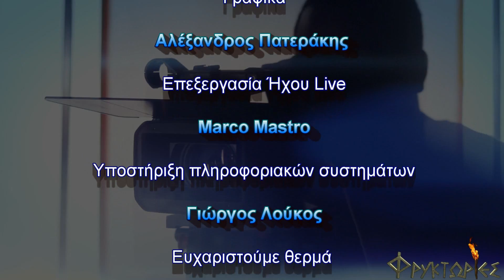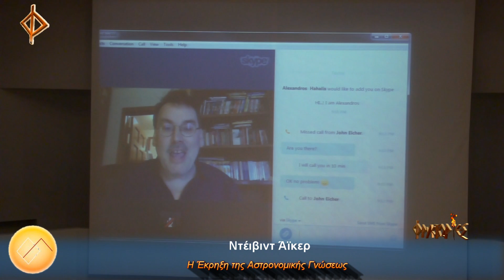Η Έκρηξη της Αστρονομικής Γνώσεως – Ντέιβιντ Άϊκερ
Οι ΦΡΥΚΤΩΡΙΕΣ παρουσιάζουν την Ημερίδα: «Ο Άνθρωπος και η πορεία του προς την Γνώση, ενίοτε μέχρι αυτοθυσίας».
Επετειακό αφιέρωμα στην φιλόσοφο, μαθηματικό και αστρονόμο ΥΠΑΤΙΑ την ΑΛΕΞΑΝΔΡΙΝΗ (370-415), για τα 1600 χρόνια από τον θάνατό της.

Ομιλία μέσω skype: «Η ΕΚΡΗΞΗ ΤΗΣ ΑΣΤΡΟΝΟΜΙΚΗΣ ΓΝΩΣΕΩΣ».
Ομιλητής: ΝΤΕΙΒΙΝΤ  ΆΪΚΕΡ, αρχισυντάκτης περιοδικού Astronomy, ΗΠΑ.

Σάββατο 25 Απριλίου 2015 - Τεχνόπολις Δήμου Αθηναίων.
Διοργάνωση: Πολιτιστικός Οργανισμός «Απόλλωνος Ναός» με την συμβολή του Πολιτιστικού Συνδέσμου ΣΑΦΕΜ. Υπό την Αιγίδα του Δήμου Αθηναίων.